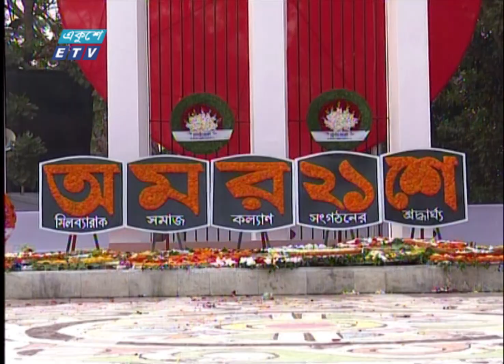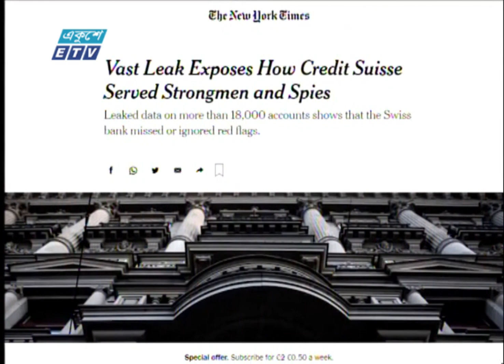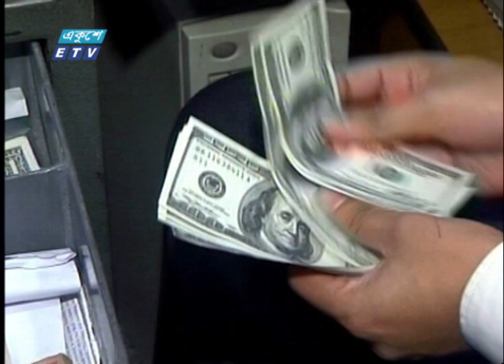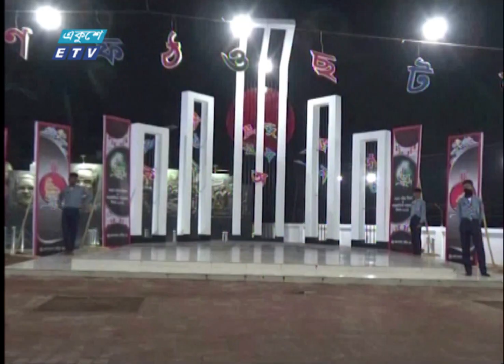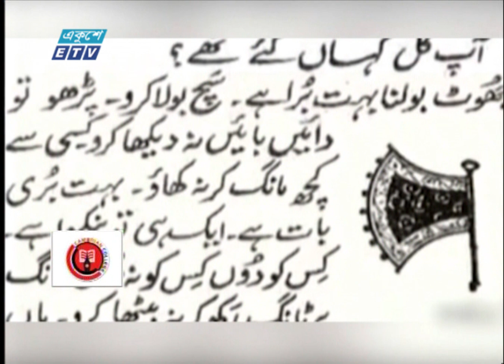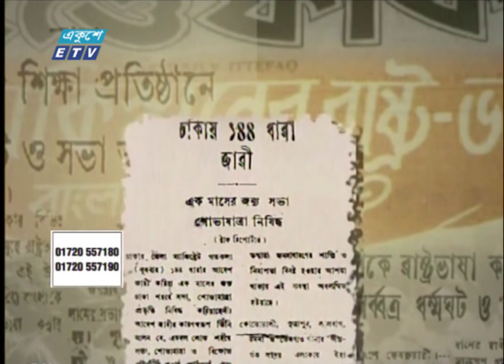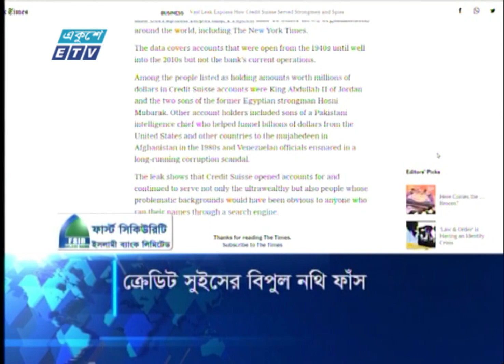02 PM News || দুপুর ০২টার সংবাদ || 21 February 2022 || ETV News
সময়: 02 PM News || দুপুর ০২টার সংবাদ || 21 February 2022

২০০০ সালের ১৪ই এপ্রিল এটি সম্প্রচার কার্যক্রম শুরু করে। টিভি চ্যানেলটির খবরে নতুনত্ব ও অভিনবত্ব থাকার কারণে দর্শকদের কাছে বিপুল জনপ্রিয়তা লাভ করে। দেশ বিদেশের সর্বশেষ খবর, নাটক, সিনেমা, ডকুমেন্টারিসহ নানা খবর ও বিনোদনমূলক অনুষ্ঠান প্রচারিত হয় একুশে টেলিভিশনে।